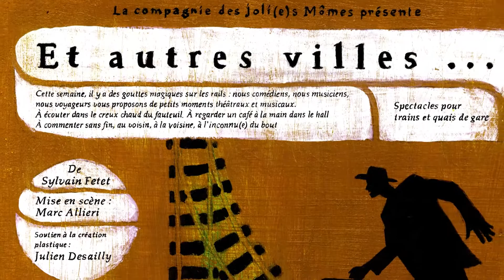Et autres villes (2011)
Les Joli(e)s Mômes ont 10 ans ! Épisode 12 : Et autres villes... (2011)

Réalisé par Alice Degroeve